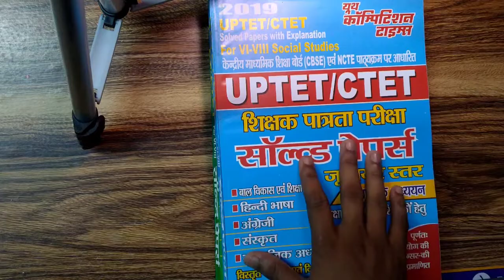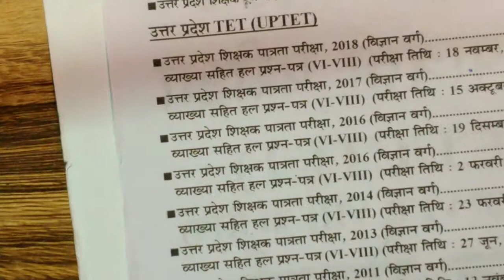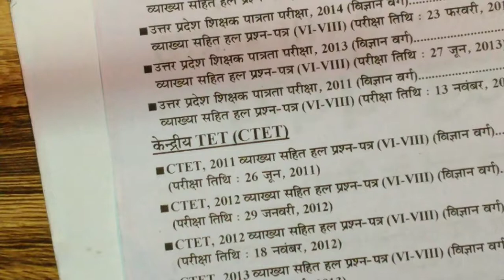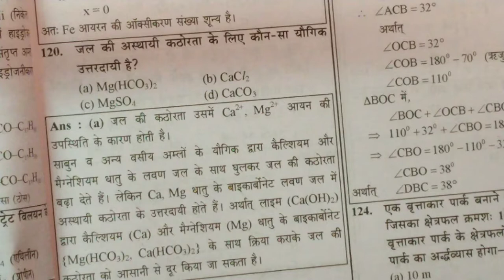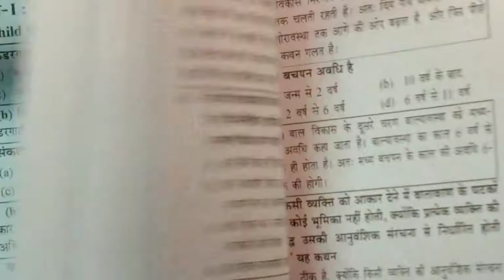uptet/ctet UPTET/CTET SOLVED PAPERS SOCIAL SCIENCE AND MATH PAPER 2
UP TET CTET CHILD DEVELOPMENT & PEDOLOGY

UPTET/CTET SOLVED PAPERS WITH EXPLAIN FOR VI-VIII SCIENCE & MATH

UPTET/CTET SAHAYAK TEACHER HINDI BHASHA & SHIKSHAN

UPTET-CTET-Assit. Teacher Maths & Teaching Question
UPtet-CTET-Assit. Teacher solved papers & Practice Book

UPTET-CTET-Assit. Teacher ENVIRONMENTAL & Teaching question bank

UPSSSC 2019 KANISK HELPER